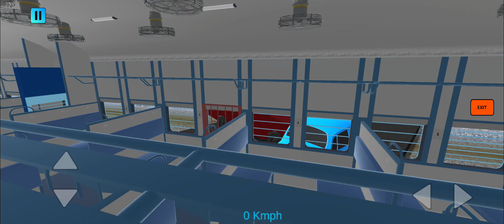dangerous train accident in railroad sim // railroad#viralshorts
Chandigarh Dibrugarh train accident